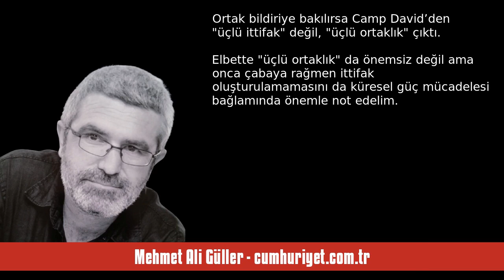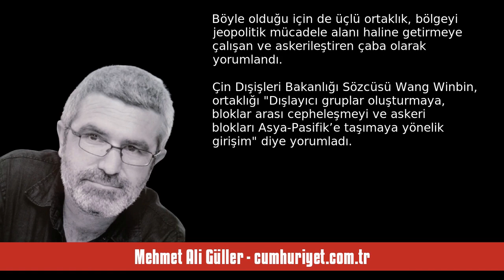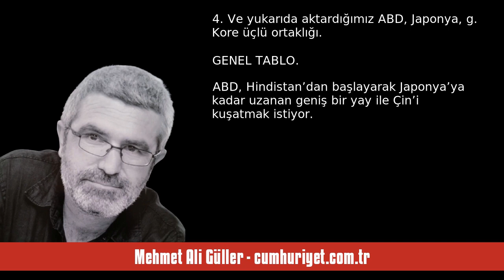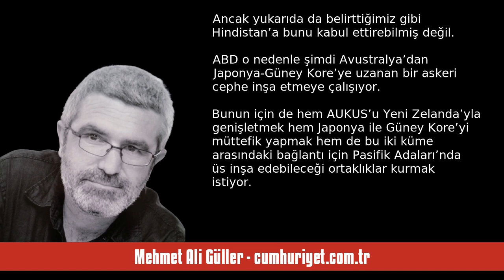MEHMET ALİ GÜLLER: ABD’NİN ‘ASYA-NATO’SU’ ÇABASI - SESLİ KÖŞE YAZISI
Mehmet Ali Güller - cumhuriyet.com.tr - ABD’nin ‘Asya-NATO’su’ çabası - 21 Ağustos 2023 tarihli yazısının seslendirmesi

"ABD bir süredir askerileştirdiği ve NATO zirvelerine davet ettiği iki müttefikini, Japonya ve Güney Kore’yi, merkezinde kendisinin olduğu üçlü bir ittifakta bir araya getirmeye çalışıyordu. Biden bu amaçla 18 Ağustos’ta Camp David’de Japonya ve Güney Kore liderlerini ağırladı.

Peki toplantıdan“Asya-NATO’su” anlamına gelebilecek bir ittifak çıktı mı?

İTTİFAK DEĞİL ORTAKLIK

Ortak bildiriye bakılırsa Camp David’den “üçlü ittifak” değil, “üçlü ortaklık” çıktı. Elbette “üçlü ortaklık” da önemsiz d. "